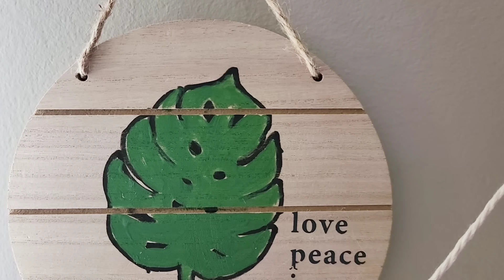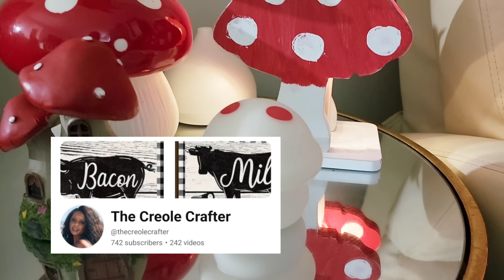Dollar Tree DIYS using wood items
Dollar Tree DIYS